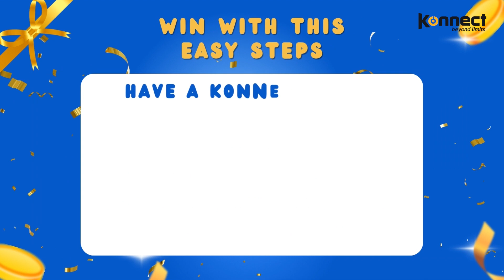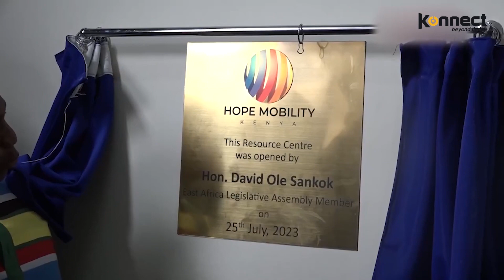Kizaza kilizuka eneo la Zimmerman baada ya kijana mmoja kushukiwa kumteka nyara mtoto wakike